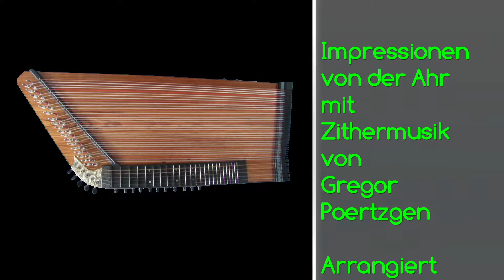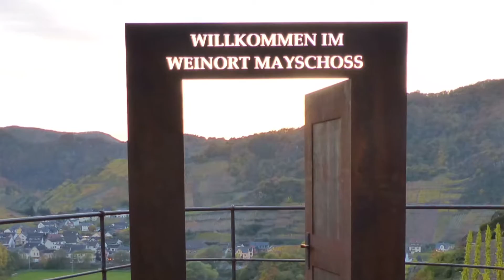Impressionen von der Ahr mit Zithermusik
Bilder von der Ahr mit Zithermusik (Musiktitel: Ahrsteig) von und mit Gregor Poertzgen